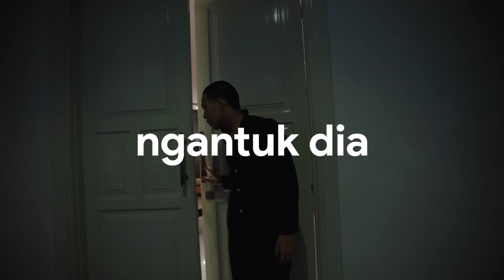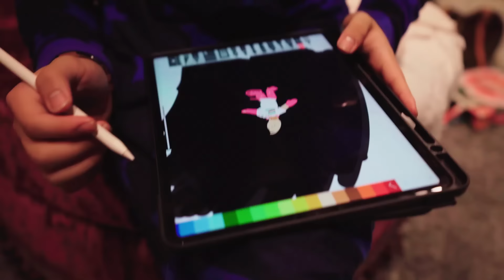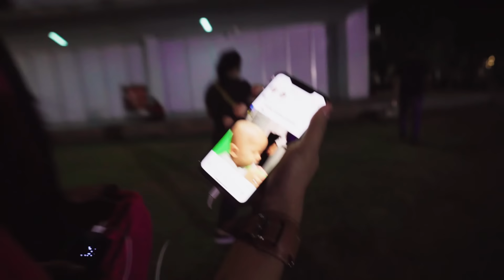Bayi Baru SAAIH HALILINTAR Jadi SULTAN